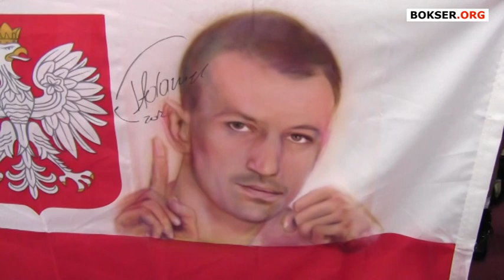Tomasz Adamek o polityce i walce na Polsat Boxing Night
- Tomasz Adamek vs Artur Szpilka - Portal o wszystkich sportach walki przedstawia wywiad z Tomaszem Adamkiem na temat jego walki na najbliższej gali Polsat Boxing Night.